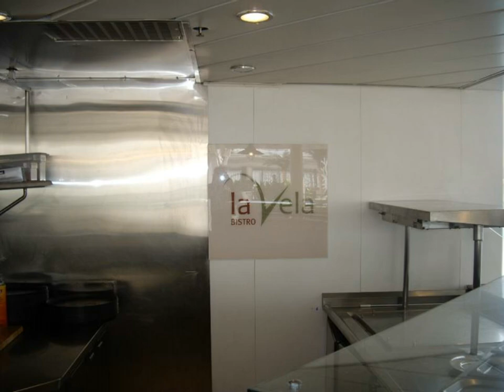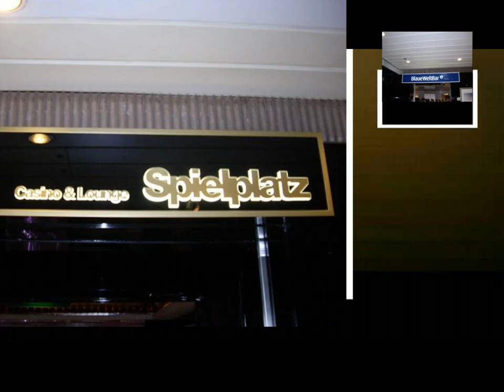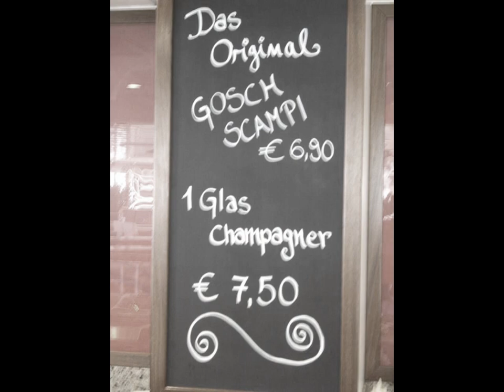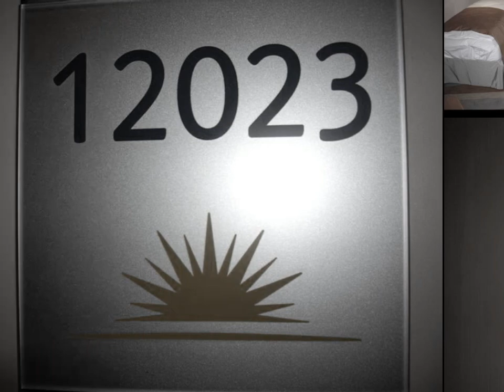TUI Cruises - Mein Schiff 1 Kreuzfahrten - Schiff auf der TUI Cruises - Mein Schiff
TUI Cruises ist die Mein Schiff 1 oder Mein Schiff 2 oder die Mein Schiff 3.
TUI Cruises Mein Schiff 1 Onlinebuchung @ im Reisebüro Fella Hammelburg Tel.